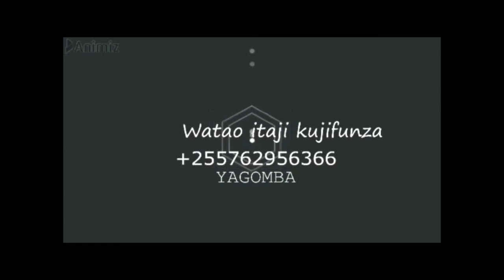WAKULIMA WA PILIPILI TANZANIA WAUZA WAPIGA PESA KAMA ZOTE